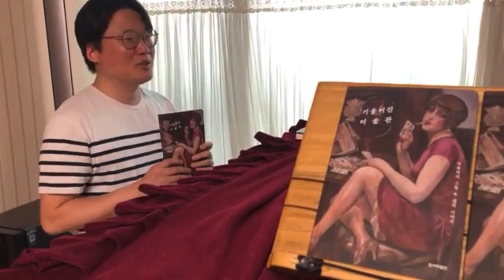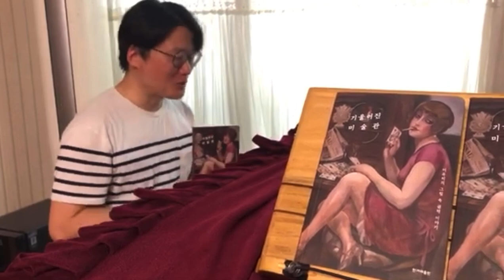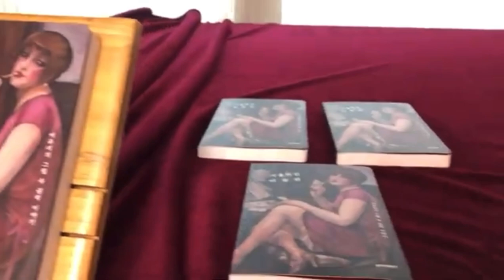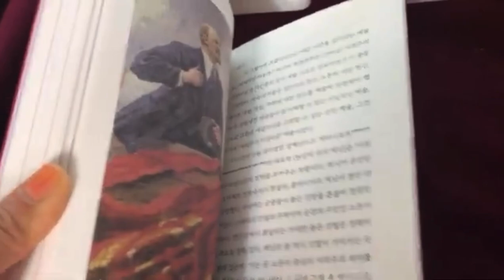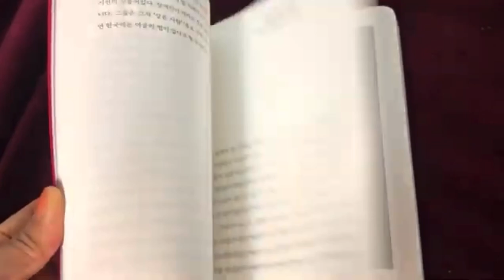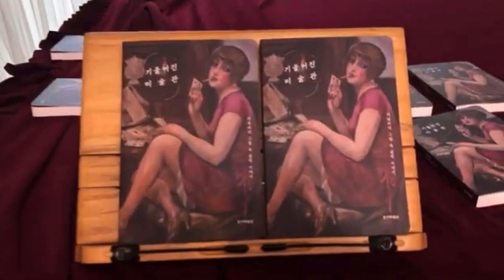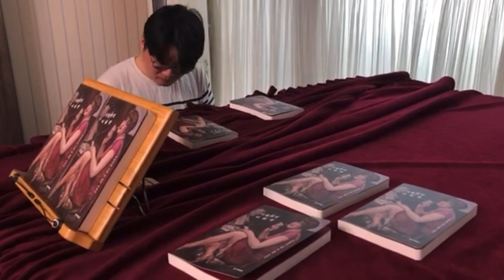임승수 작가가 소개하는 '기울어진 미술관'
기울어진미술관 출간을 알리기 위해
임승수작가가 쇼팽의 '이별의 왈츠'를 연주했습니다. 책에서 다루는 차별, 불평등, 소외와 이별하자는 의미에서요(아전인수...)
Chopin Waltz No.9 in A flat major Op.69-1(L'adieu)